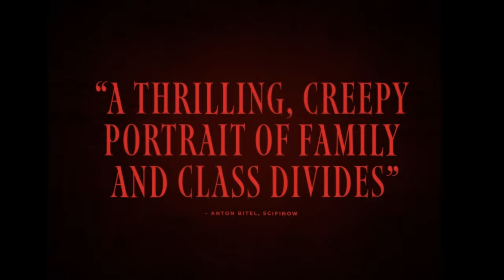RAGING GRACE Trailer | TIFF 2023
An undocumented Filipina immigrant lands a job as a care-worker for a terminal old man, securing a better life for her and her daughter. But a dark discovery threatens to destroy everything she’s strived for and holds dear, in Paris Zarcilla’s latest film.

For more about the Toronto International Film Festival and our year-round programming at TIFF Bell Lightbox,